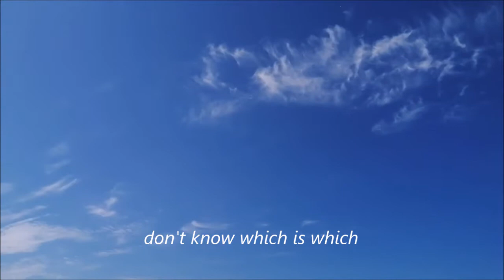Jibe and Nemesis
RC Model Pylon Racers